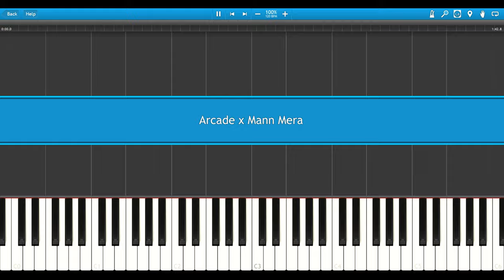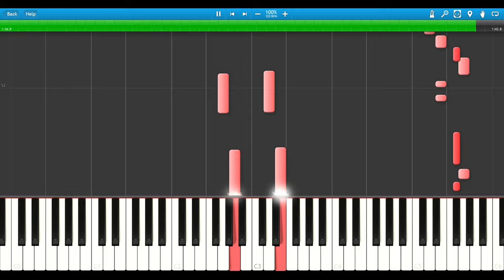Arcade x Mann Mera Piano Midi Tutorial | Gravero Remix | Duncan Lawrence